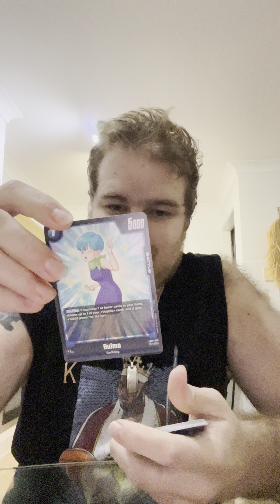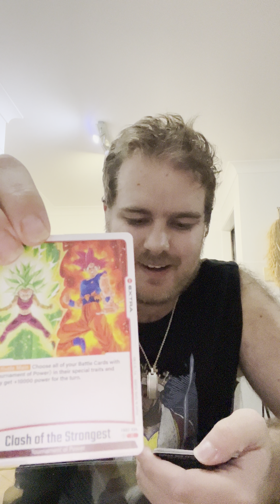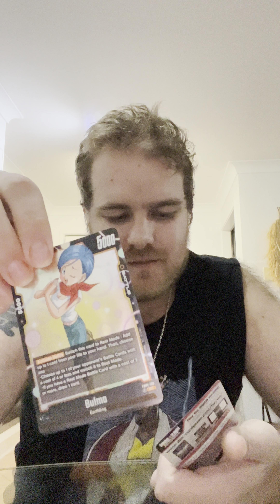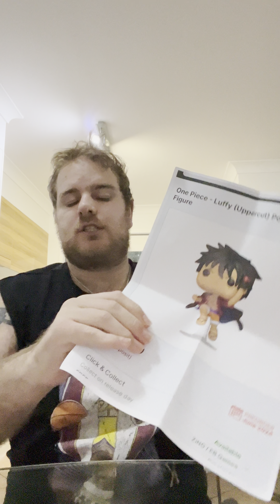Opening dragon ball cards and trying Fanta Exotic and funko pops i getting